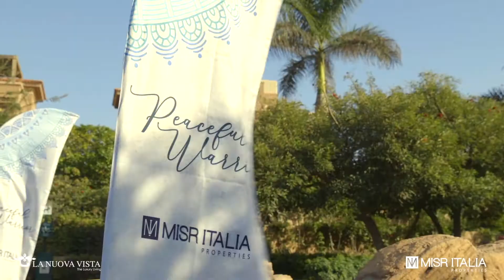La Nuova Vista Peaceful Warrior Yoga Workshop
MIP proudly takes you through our second successful installment of the Peaceful Warrior Yoga Workshop at La Nuova Vista featuring our beloved yoga coaches Ali Abdelkawi, Diana Faaberg and Farah Nofal.